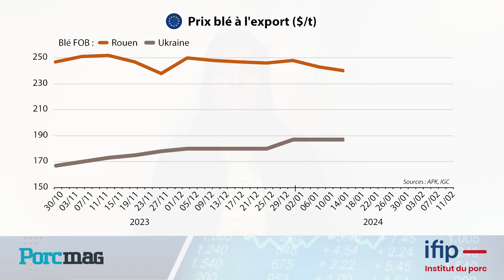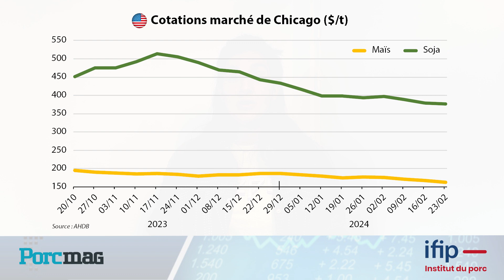Des marchés des matières premières de l'alimentation animale étouffés par la concurrence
Léa Dulon, ingénieure d'études économiques vous présente en vidéo Ecoporc de 3 minutes la conjoncture des marchés de l'aliment porc et des matières premières pour l'alimentation animale :

- prix du blé  à l'export  Rouen / Ukraine, de fin octobre 2023 à mi février 2024.
- exportations françaises de blé tendre comparaisons 2018/2019 à 2023/2024
- cotations du maïs et du soja au marché de Chicago d'octobre 2023 à février 2024